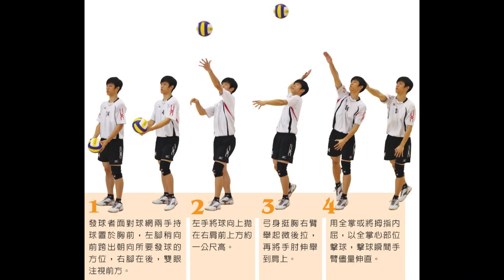介紹運動-排球